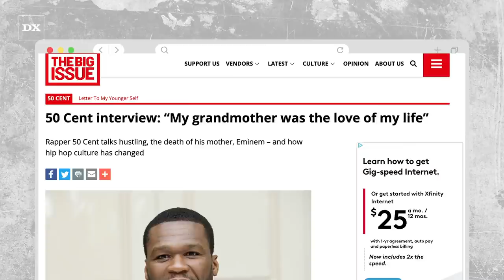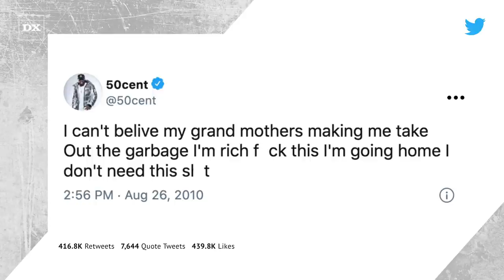50 Cent Reflects On Juvenile Detention Photo When He Was 15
Written By: Joe Walker